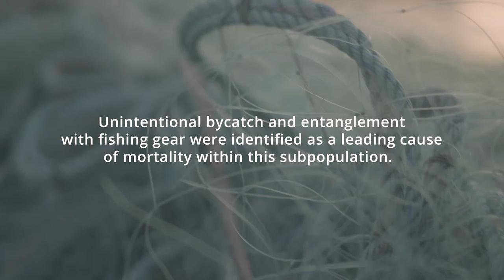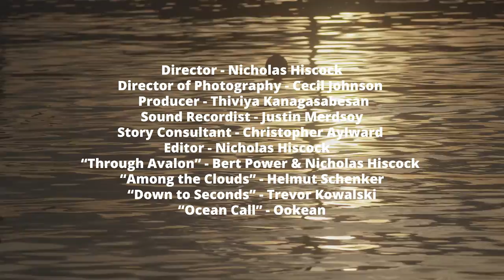Unbound | A leatherback sea turtle documentary [Full documentary]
The leatherback sea 🐢 has been listed as endangered under the Species at Risk Act since 2003. Unintentional bycatch and entanglement with fishing gear were identified as a leading cause of death within Newfoundland and Labrador's Northwest Atlantic subpopulation.

Watch to learn how we worked with Whale Release and Strandings NL and FFAW/Unifor to address this key threat.